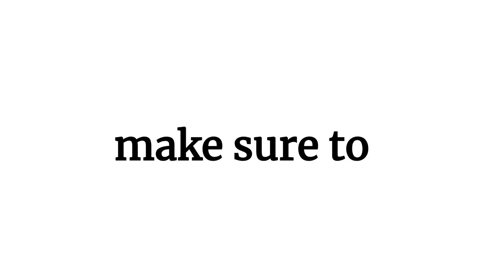Real Voice Reveal (deleting today)